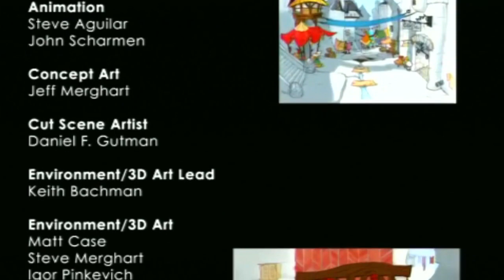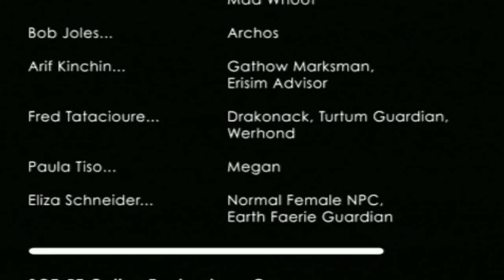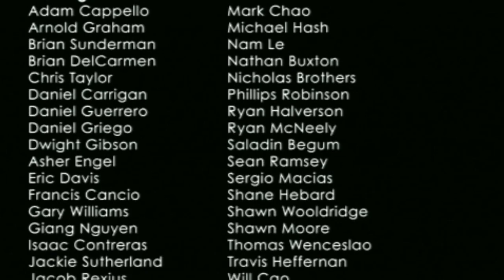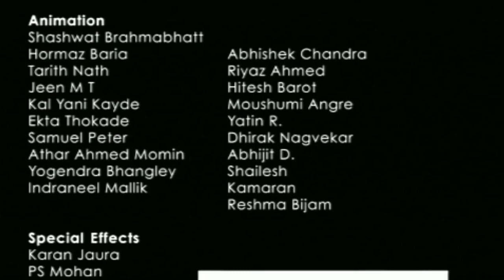Neopets: Petpet Adventures: The Wand of Wishing - Pat Pat Pat (=^･ｪ･^=) (Primera vez 😳) #4 - Final